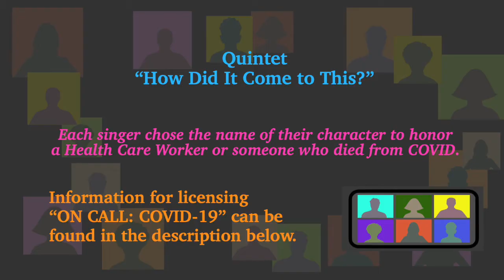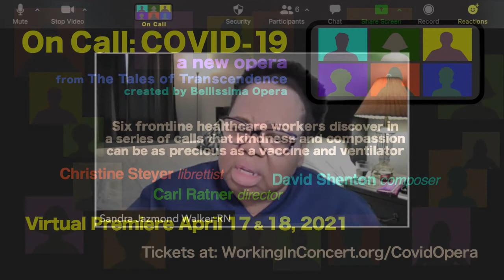Healthcare Workers Quintet from COVID OPERA by Christine Steyer & David Shenton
ON CALL: COVID-19 a new opera honoring global pandemic healthcare workers by librettist Christine Steyer and composer David Shenton had its world premiere by Bellissima Opera in April, 2021. The Western Michigan University Cast gave the collegiate premiere shortly after. Both performances were directed by Carl Ratner.

ON CALL was produced/commissioned by Working in Concert’s Bellissima Opera Initiative. Its story is drawn from 200 articles about global healthcare workers facing the COVID-19 pandemic. 60 minutes in length. Uses piano, a cast of six - three high and three low voices (gender flexible) and an optional chorus.

ON CALL was premiered by the Bellissima Opera Cast: Gwendolyn Brown, contralto; Emanuel-Cristian Caraman, tenor; Russell Hoke, baritone; Jeong Eun Joo, soprano; Carl Ratner, baritone; David Shenton, piano and Christine Steyer, soprano.

ON CALL’s three scenes look in on a series of Zoom calls by six characters: medics from Chicago, New York City, Lombardy, Seoul, Lebanon and Rio de Janeiro who provide a lifeline to each other as they struggle with the pandemic unfolding in their location. Each cast member has chosen their own character’s name to honor either a healthcare worker or someone who has died from COVID.

ON CALL provided a meaningful project for singers who had been hard-pressed to find work during the pandemic. Each singer safely recorded their parts separately and the segments were then assembled by Make Wade to create the look of live Zoom meetings.

ON CALL: COVID-19 is the first opera The Tales of Transcendence Series––new operas celebrating those transcending human divide by Steyer and Shenton. The second opera, Future Perfect- a modern fairy tale co-created with 1,300 Chicago Youths, premieres in June 2022. See Bellissimaopera.com for more information.

Quintet “How Did It Come to This?”
Religious leaders encourage mass gatherings;
teaching them that illness is sin
and that God will protect them;
False news, hoaxes and conspiracy theories
spread faster in the camps than the disease;
Misinformation gives way to disinformation,
falsehoods are planted
to leverage this disaster for power;
Overstuffed prisons,
understaffed nursing homes,
overstretched hospitals,
underfunded health departments;
They create the perfect breeding grounds
for viral spread.
A leader who relied on theatrics instead of plans.
A leader blaming China, the WHO,
Democratic governors, Fauci, and even Obama.
Trump and his disciple Bolsonaro downplay
the science of the virus at every turn.
World leaders protected from any accountability.
Saying the virus would go away,
while being informed of the truth behind closed doors.
Modus operandi: deny responsibility and find a scapegoat…
The US and Brazil now with the highest mortality rates…
If the hospitals had been given time,
we could have executed plans…
Fever, facial numbness, brain fog,
and rapid heartbeats...
When supplies run out,
will I have to play God?
And decide who lives?
And decide who dies?
The saddest part is the children
growing up in a paranoid world.
The gap between those children who have
and those who have not is further stretched apart.
Children watching screens.
Children seeing masked, mouthless faces.
Children seeing masked, smileless faces.
Will they inherit a paranoid world?
propagate propaganda as real news.
False information
spreads at six times the speed of truth.
Information channels governed by algorithms.
Complex algorithms
reward the extreme claims over the accurate ones.
The poor can’t afford to miss work
even when symptomatic.
Privileged people telework
from the safety of their homes.
Is this a genocide for the poor,
for the refugees, the indigenous?
A problem versus dilemma.
Problems have solutions.
Dilemmas don’t.
Third World countries have dilemmas.
Twenty first-century life made the pandemic possible:
relentless expansion into wild spaces
and inexhaustible air travel.
Like the other ills of the world
humankind fails to cure,
will COVID-19 become another thing…
an unbearable fact that humanity must accept?
A virus, a fraction of a particle of dust
has brought the planet to its knees.
How did we come to this?

CultureConnectsUsBO Quinte